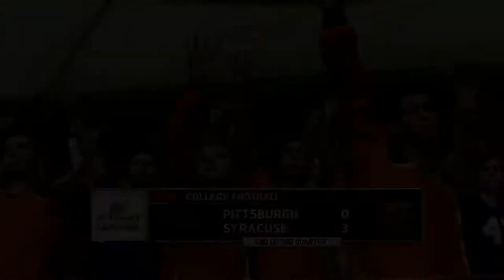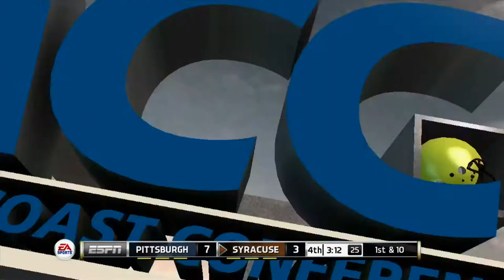NCAA Football 14 Retail Gameplay: Pitt at Syracuse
Second half gameplay on All American Difficulty.
Ask Coach play calling for video recording purposes and time constraints
All sliders at default settings
Zoom camera view